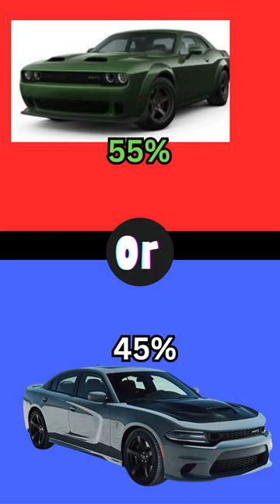Two-Door vs. Four-Door - Which Doorway to Style?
🚗 Car Conundrum: Two-Door vs. Four-Door - Which Doorway to Style? 🚪

Rev up your engines and join us in the ultimate style showdown! In this short but impactful YouTube video, we dive deep into the age-old debate of two-door cars versus their four-door counterparts. 🤔

🌟 What's Inside:

🏎️ Two-Door Dynamism: Explore the sleek and sporty world of two-door cars, renowned for their agility and head-turning design.
🚙 Four-Door Practicality: Uncover the versatility and family-friendly features of four-door cars, perfect for those seeking a balance between style and functionality.
🔍 Key Points:

🤩 Design Dilemma: We dissect the aesthetics, from curves to proportions, that make each door configuration stand out.
🚗 Lifestyle Fit: Discover which door style aligns with your lifestyle, whether you're a thrill-seeker or a family-focused driver.
🗣️ Community Input: Hear from car enthusiasts and experts as they share their opinions on the two-door vs. four-door debate.
💬 Join the Discussion:
Are you team two doors or team four doors? Let's ignite a spirited conversation about the doorways to automotive style.

🚦 Quick and Engaging:
This short video packs a punch of information and entertainment, making it the perfect watch for both car aficionados and casual viewers. Fasten your seatbelt and prepare for a rapid journey through the world of automotive style!

📽️ Watch Now and Cast Your Vote!
Don't miss out on the ultimate car conundrum! Which doorway to style will you choose? 🌐🚪

🚦 The Supercar Showdown Ignites:

Buckle up as we ignite the engines and dive into the Supercar Showdown. Ferrari or Lamborghini - which supercar will claim the title of ultimate speed and style? The race begins! 🏁👊